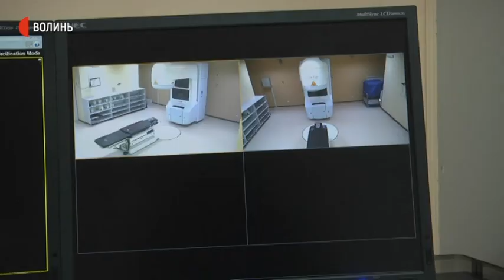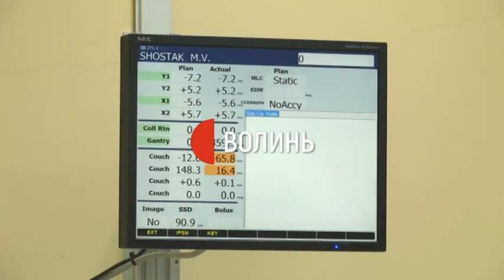Майже 40 тисяч волинян обстежили торік в обласному медичному центрі онкології